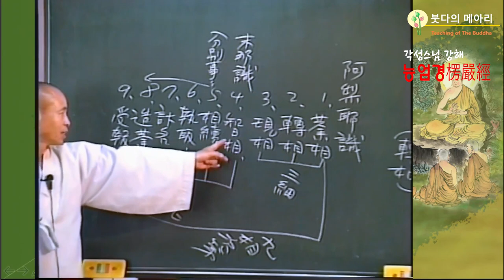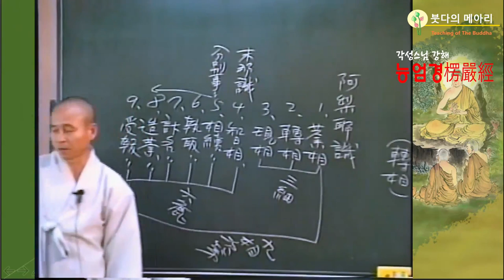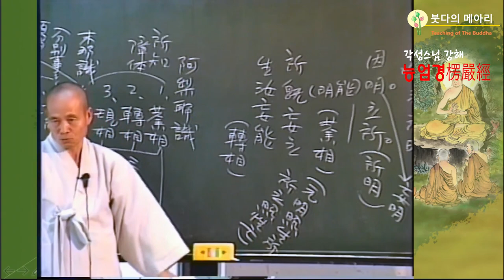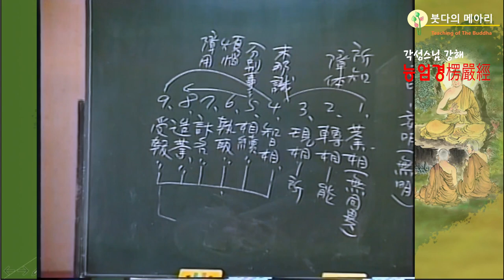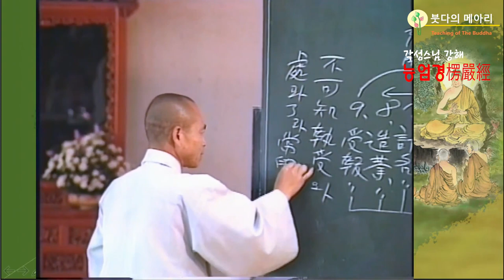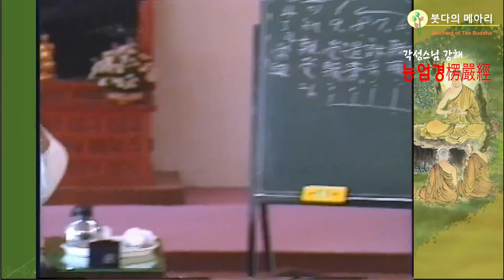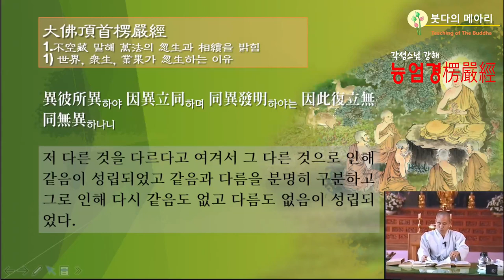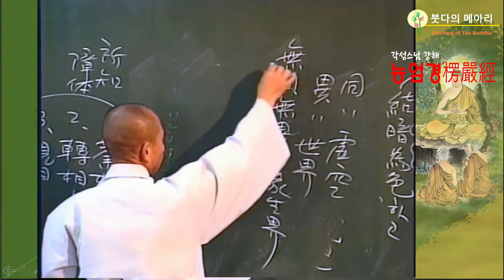각성스님 강해_능엄경 제118강 / 소명이 이미 허망하게 세워지면 너의 허망한 능력이 생긴다.